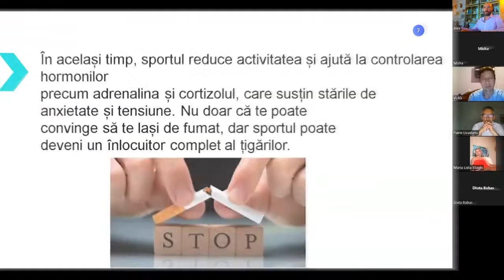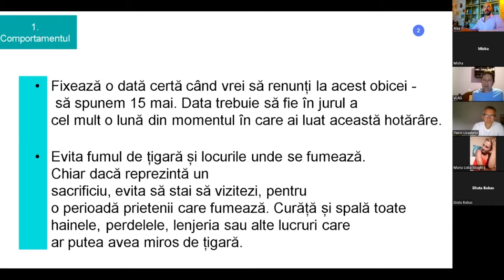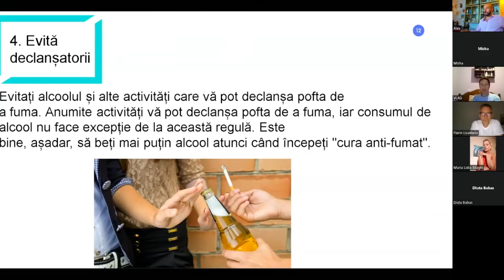RENUNȚARE LA FUMAT / VICII: 6 METODE APLICATE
Webinarul este pentru tine doar dacă:
-ai încercat numeroase metode, fără rezultate;
-vrei să salvezi 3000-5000 RON pe an, doar din alte metode de renunțat la țigări;
-vrei să elimini viciul, mecanica și dependența nicotenei și a fumatului;
-nu ai autocontrol;
-te enervezi repede;
-capeți ușor dependențe;
- nu ai voință.

VIDEO-URI SPECIAL DESTINATE CELOR CARE MERITĂ MAI MULT DE LA VIAȚĂ ȘI SUNT PREGĂTITE PENTRU AUTOEDUCAȚIE PRIN A SPUNE „LA REVEDERE!”
LA TOATE PROBLEMELE.

Cine este Alexandru Pleșea? Este psiholog, trainer NLP, sociolog, hipnoterapeut și a călătorit în 61 de țări, a luat contact cu 13 culturi și religii din care a învățat de la zeci de maeștri și a creat acest canal de Youtube pentru Performanță în Putere Fizică, Emoțională și Mentală
Aici găsești VIDEOURI care au îndrumat zeci de mii de oameni spre performanțe inimaginabile.

DESCOPERĂ PE ACEST CANAL CUM AJUNGI LA CEA MAI BUNĂ VARIANTA A TA ÎN MAI PUȚIN DE 3 LUNI!

Acces Privat (circuit închis): 30 filme cu TOP 6 Alimente pentru Vindecare Fizică, peste 180 de Videouri: Conferințe, Webinarii, Live-uri, 10 Cursuri Video & Audio, Videouri Private Personale, 20 Meditații